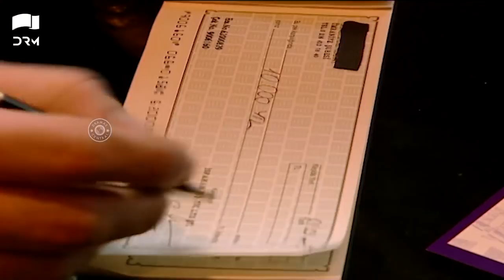Noor | Gumus - EP 13 | Turkish Drama | Kıvanç Tatlıtuğ, Songül Öden | RG1N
Keep watching for latest​ on drama​ , Turkishdrama​ , Pakistanidramas​ and celebrities​.